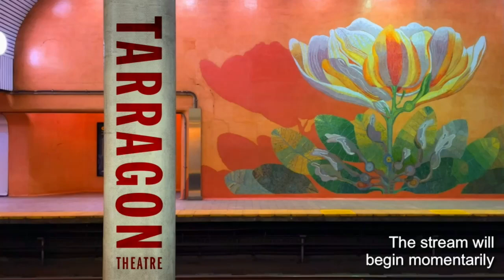Tarragon Artistic Director Mike Payette speaks with Light Playwright Rosa Laborde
Tarragon Artistic Director Mike Payette speaks with Light Playwright Rosa Laborde in advance of the digital premiere of Light.

Light
A Tarragon Theatre Production
Writer – Rosa Laborde
Director – Jackie Maxwell

Set and Costume Design – Michael Gianfrancesco
Lighting Design – Bonnie Beecher
Sound Design – Deanna H. Choi
Stage Manager – Meghan Callan
Apprentice Stage Manager – Lily Cardiff

Featuring:
Maria Del Mar
Shakura Dickson
Sara Farb
Christine Horne
Linda Kash
Hardee T. Lineham
Philip Riccio
Maurice Dean Wint